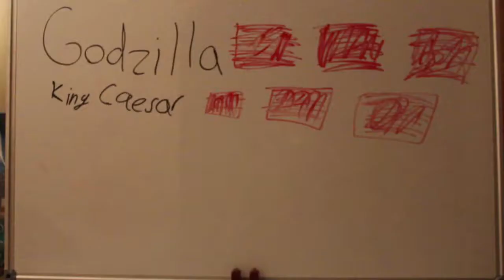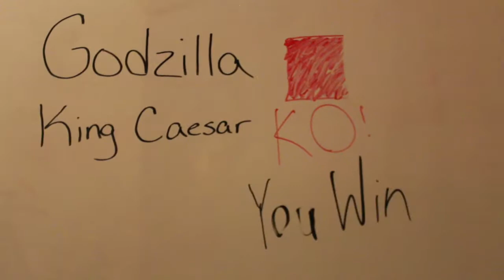Godzilla Monster Of Monsters Level 1 (Godzilla Vs King Caesar)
When Godzilla gets trapped in a game a new series appears. More episodes coming soon!